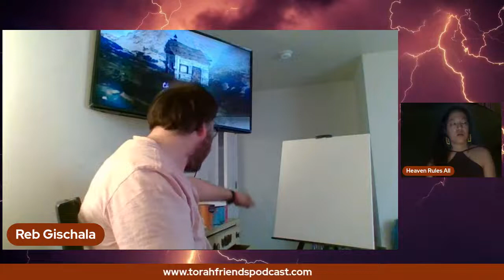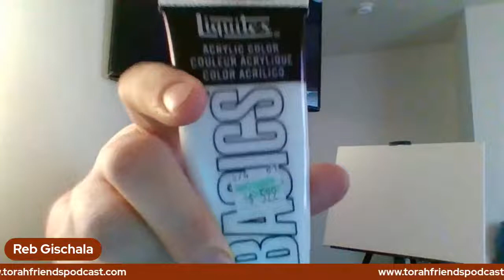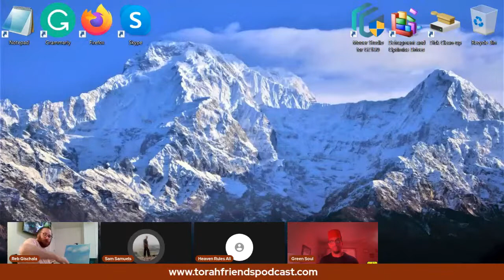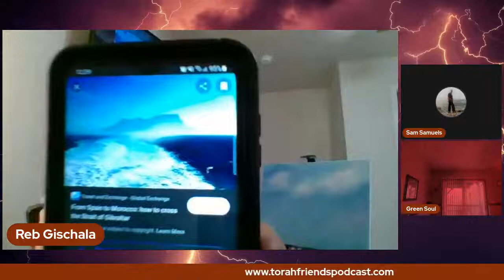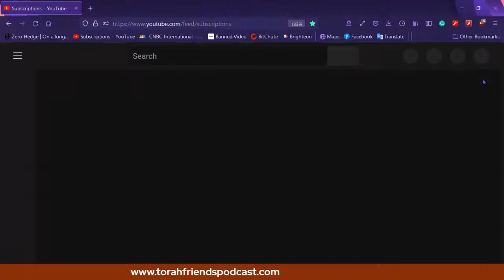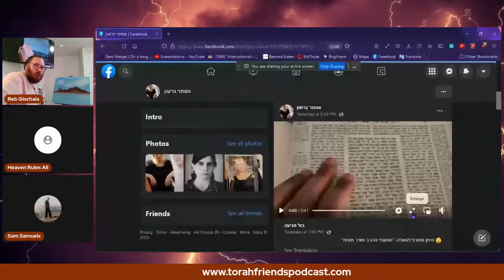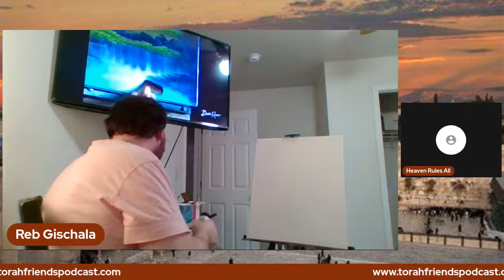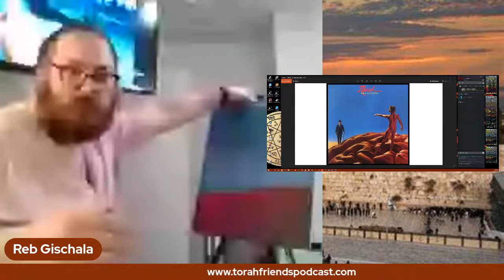Home Painting for The Day | 3 Hour Super Live Stream